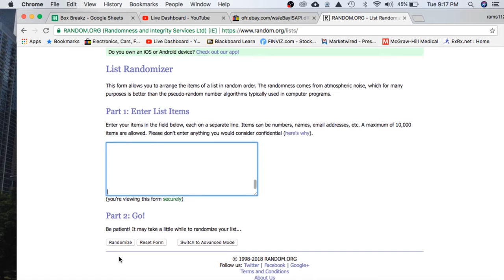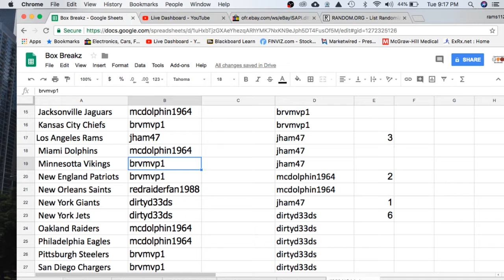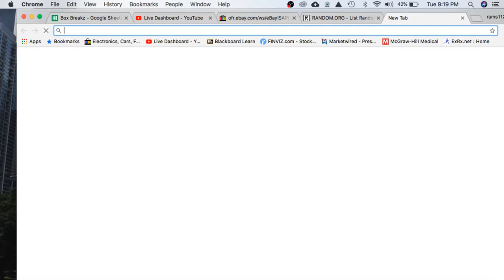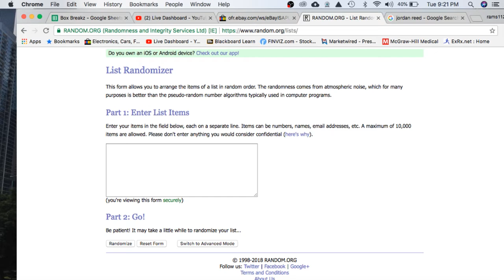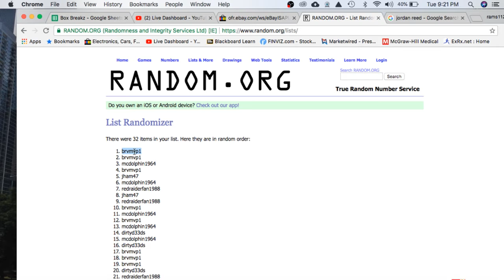2018 HIT PARADE COLLEGE AUTOGRAPH FOOTBALL JERSEY LIVE BOX BREAK #956